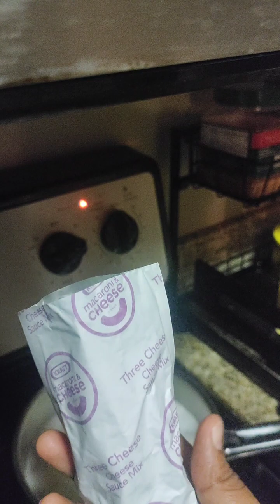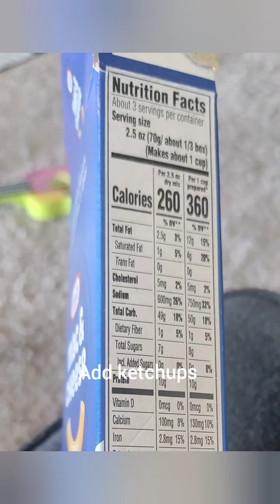MAC & chesse eat with Niharika in USA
Macaroni and cheese, often abbreviated as "mac & cheese," is a classic comfort food dish made with macaroni pasta and a cheesy sauce. Here's a simple recipe for making homemade macaroni and cheese:

Ingredients:

- 2 cups elbow macaroni or any other pasta shape of your choice
- 2 tablespoons butter
- 2 tablespoons all-purpose flour
- 2 cups milk
- 2 cups shredded cheese (such as cheddar, mozzarella, or a combination)
- Optional toppings: breadcrumbs, chopped parsley, crispy bacon bits, etc.

Instructions:

1. Cook the macaroni pasta according to the package instructions until al dente. Drain and set aside.

2. In a large saucepan or skillet, melt the butter over medium heat.

3. Once the butter is melted, add the flour to the pan. Stir continuously for 1-2 minutes to cook the flour and form a roux.

4. Gradually pour in the milk while whisking continuously to prevent lumps from forming.

5. Continue cooking and stirring until the sauce thickens and begins to bubble, about 5-7 minutes.

6. Reduce the heat to low and add the shredded cheese to the sauce. Stir until the cheese is completely melted and the sauce is smooth and creamy.

7. Season the cheese sauce with salt and pepper to taste.

8. Add the cooked macaroni pasta to the cheese sauce. Stir until the pasta is evenly coated with the sauce.

9. If desired, transfer the macaroni and cheese mixture to a baking dish. Sprinkle breadcrumbs or any other desired toppings over the top.

10. Bake in a preheated oven at 350°F (175°C) for 20-25 minutes, or until the top is golden brown and the sauce is bubbly.

11. Serve the macaroni and cheese hot as a comforting main dish or side dish.

Enjoy your homemade macaroni and cheese! Feel free to customize the recipe by adding different types of cheese, herbs, or spices to suit your taste preferences.